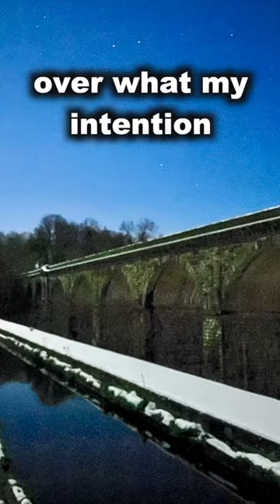It costs nothing…